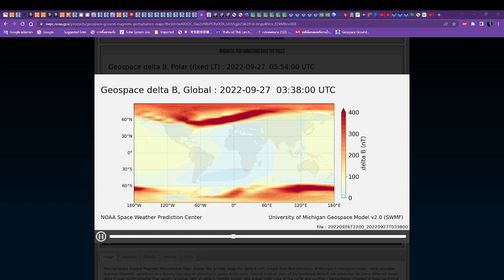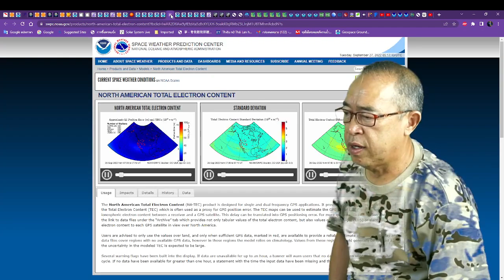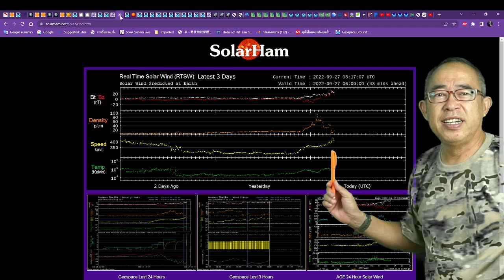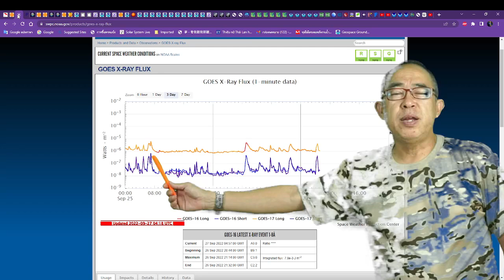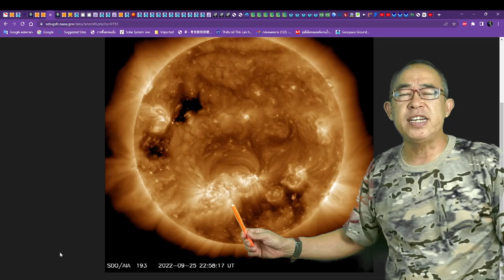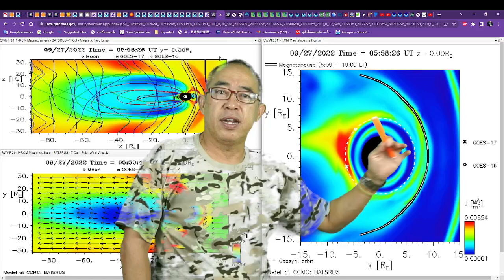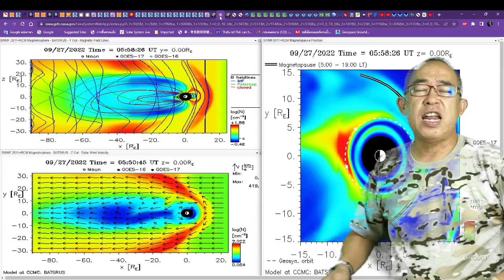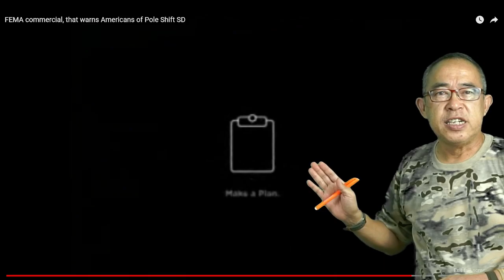Breaking News 202209271215LT Electromagnetic storm while the sun has 3 sink holes with in 24 hours